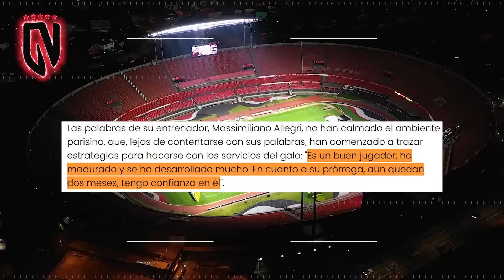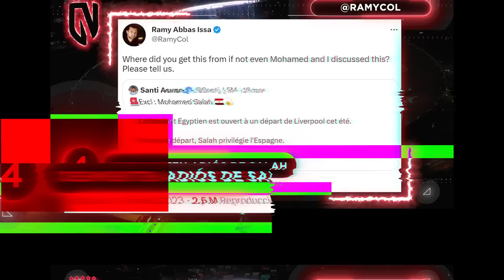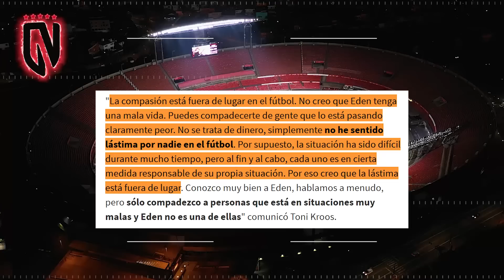BARÇA SE LLEVA LaLiga X MILÍMETROS😱¡GRANDE KESSIÉ!| ¿¡PSG x KVARA?!🚨| XAVI SIMONS elige DESTINO😲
Gambeteros, el clásico en España fue espectacular.

¿El PSG va con todo por Khvicha Kvaratskhelia? Nosotros les decimos cuánto ponen en la mesa del Napoli.

Xavi Simons lo tiene claro y ha decidido su próximo destino, molestando tremendamente al PSG...